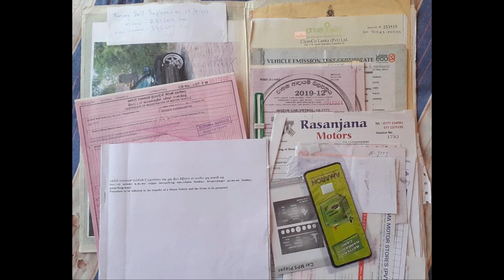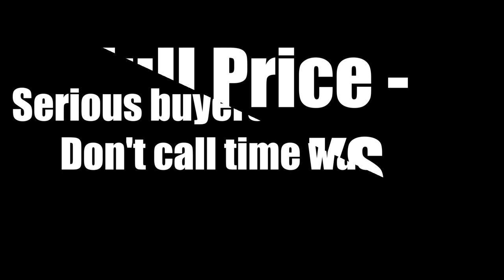Car for sale | ikmn lk wahana | vehicle for sale in srilanka